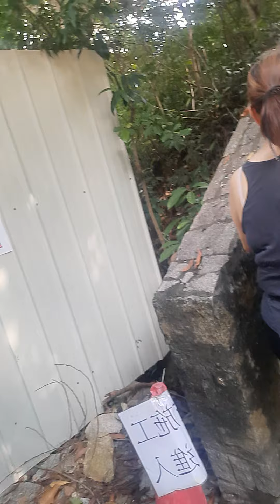jogging sa geia park macau with my friends